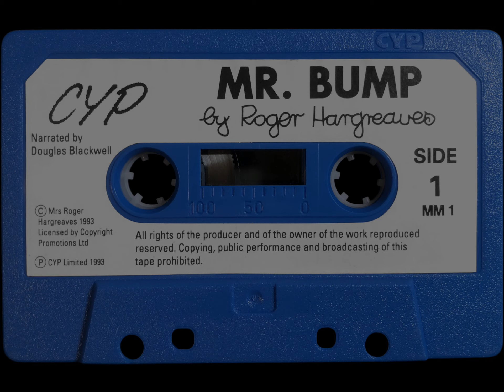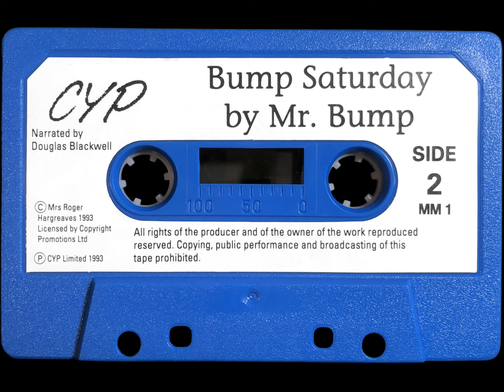Audio-book Mr Bump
Mr Bump Audio Cassette